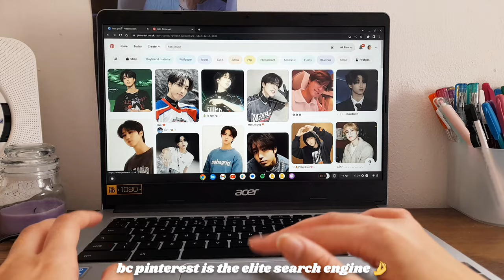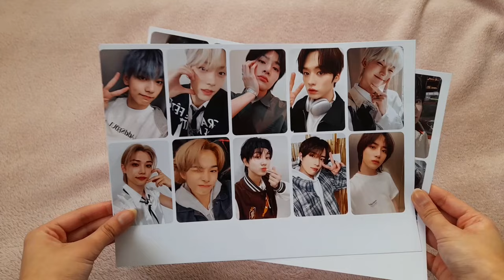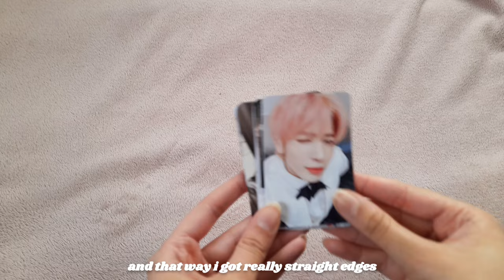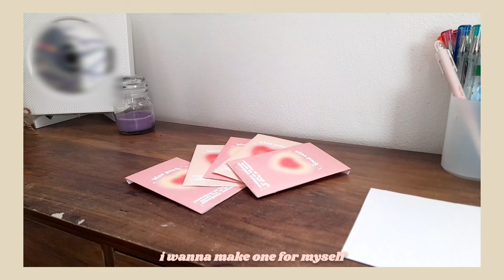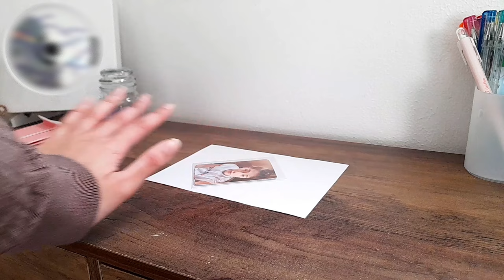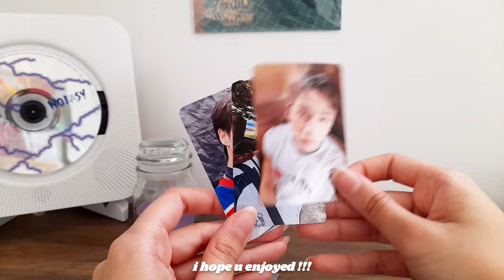making kpop freebies 4 friends .ೃ࿐ diy kpop photocards + blind bags !! aesthetic diy .ೃ࿐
i hope you're all doing well :) in this video, im making some freebie packs for my friends i'm meeting soon! i hope you enjoy !!

ᰔᩚ music in this video ᰔᩚ

Track: Travel Lover!